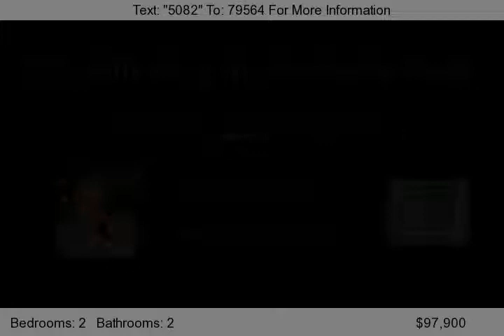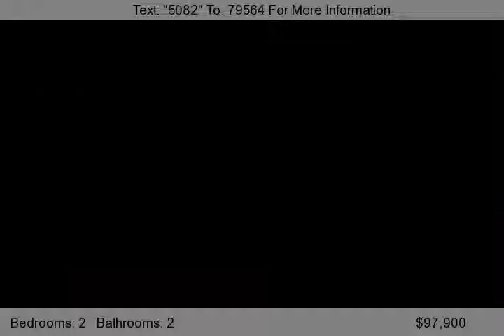1033 SW 18 Avenue, Ft. Lauderdale, FL 33312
This property is for any level investor.     Bathrooms are in decent condition, but dated.     The kitchen is in good condition and needs appliances.     Flooring throughout the house is near perfect except for the carpet in the bedrooms.     Pool needs to be cleaned and screening needs to be replaced.    This house also needs other general cosmetics.      THE BEST WAY TO REACH ME IS VIA E-MAIL...